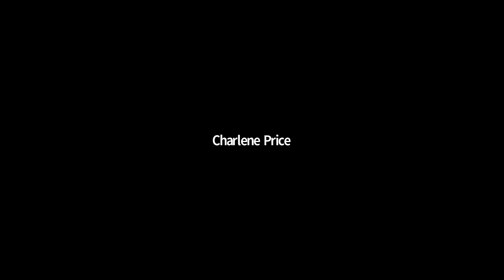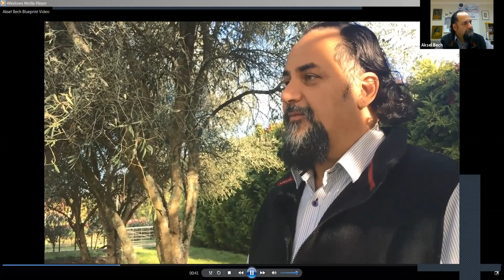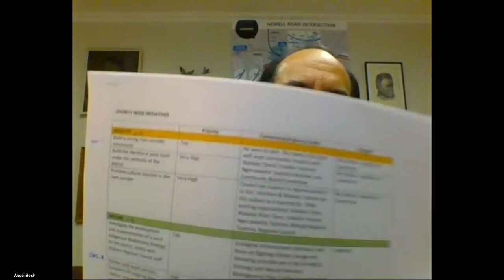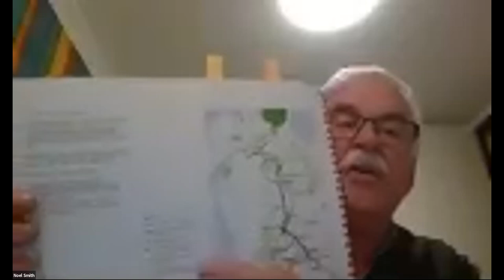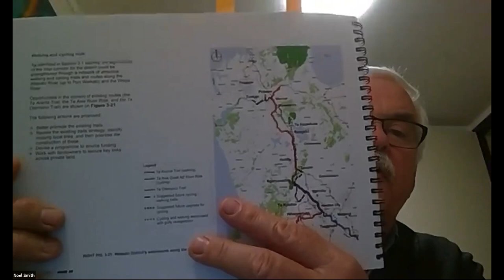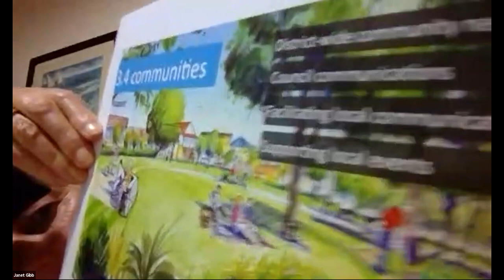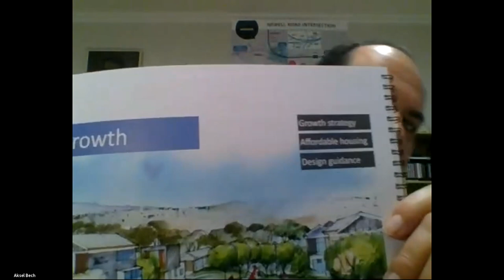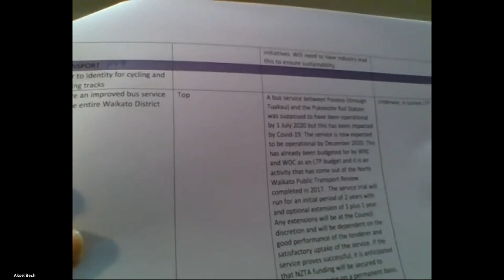District-wide Blueprints hui - 25 June 2020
The Waikato District Blueprint will help realise the overall vision established by Council for the district, which is to create Liveable, Thriving and Connected Communities – He noohanga aahuru, he iwi whai ora, he hapori tuuhono tahi.